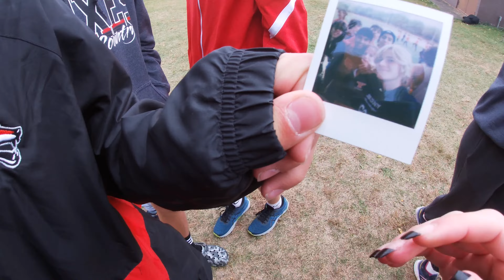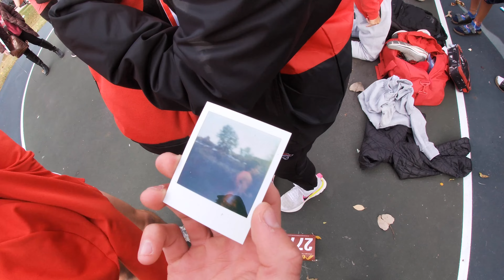SPC Conference Meet 2022